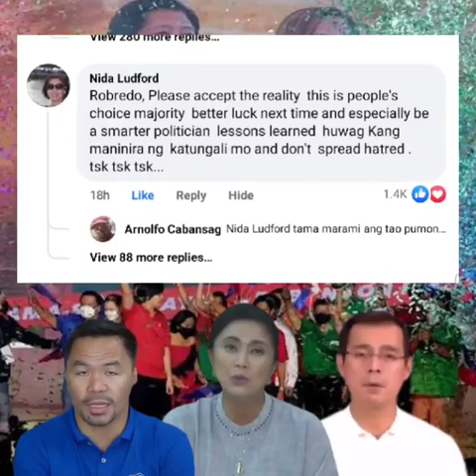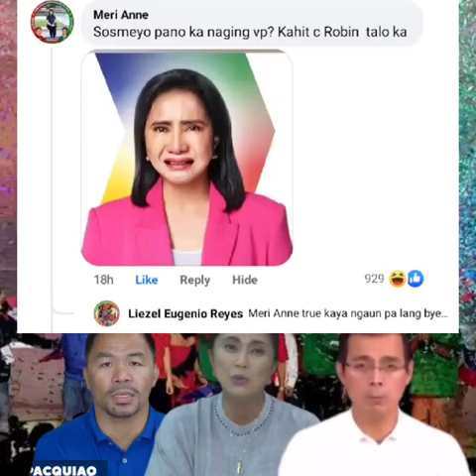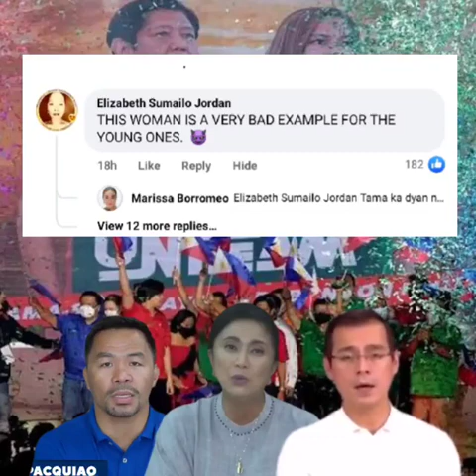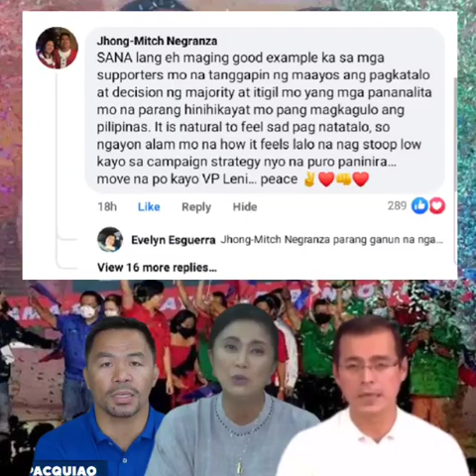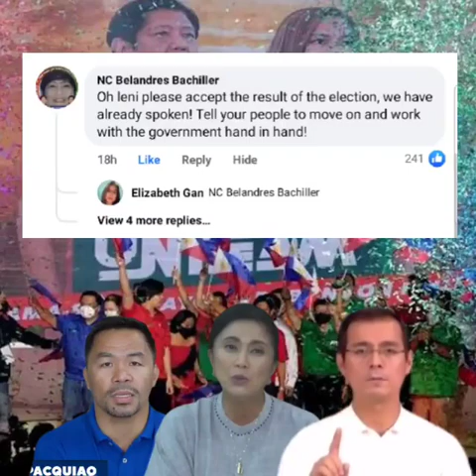SI BBM AT SARA NA ANG PINILI | NANAY LENI, AYAW PAAWAT!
SI BBM AT SARA NA ANG PINILI | NANAY LENI TAMA NA!

Senator Manny, Yorme Isko at iba pang pulitiko, tanggap na ang pagkapanalo ni BBM. Pero si Nanay Leni ayaw pa din paawat.